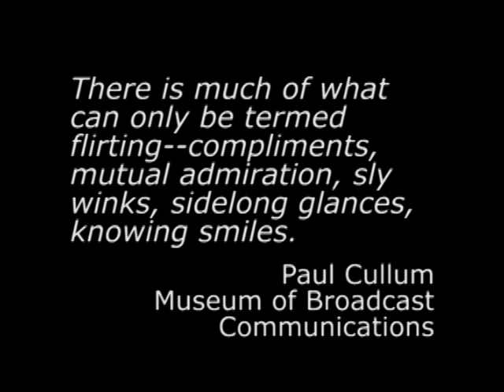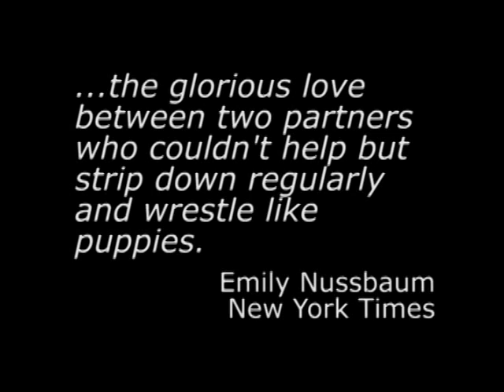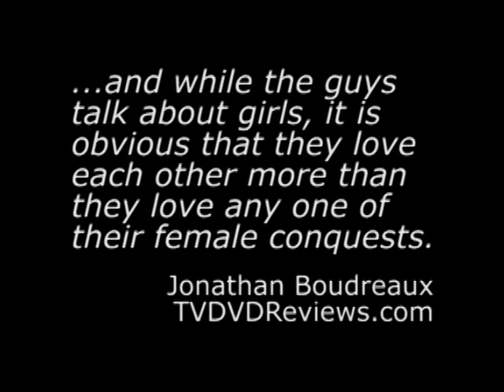Starsky & Hutch - Classic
A pimp vid, celebrating all that is wonderful and lasting in Starsky & Hutch.